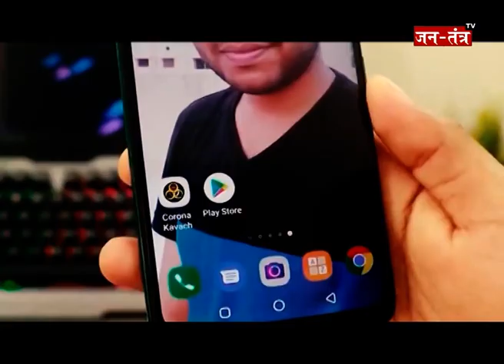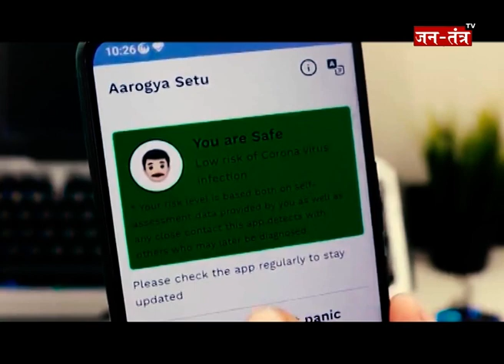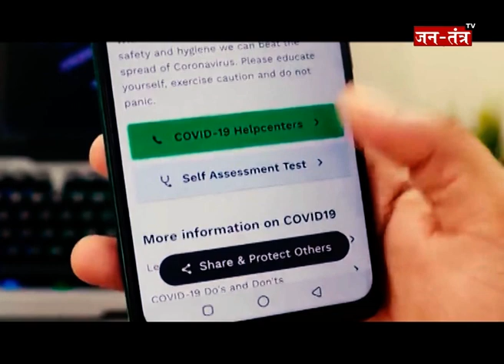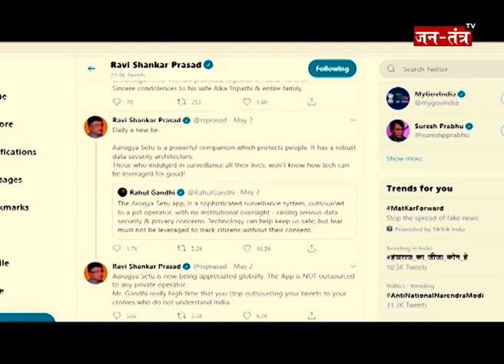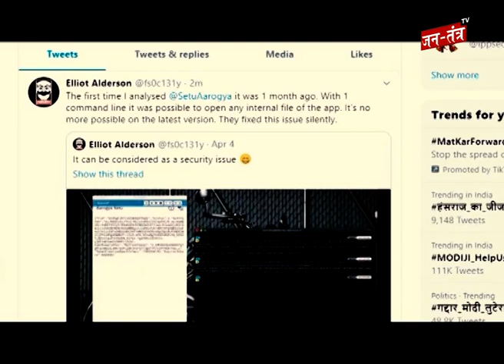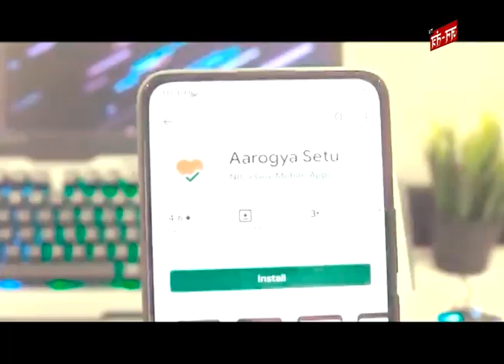AAROGYA SETU APP पर घिरी सरकार ! AAJ KA MUDDA With Deepali Shukla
WATCH AAROGYA SETU APP पर घिरी सरकार ! AAJ KA MUDDA With Deepali Shukla ON JANTANTRA TV